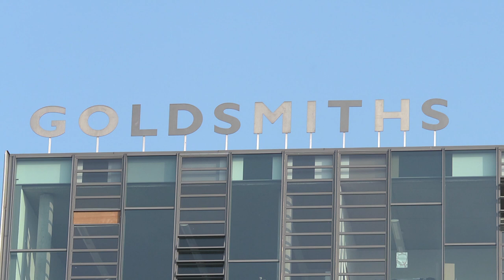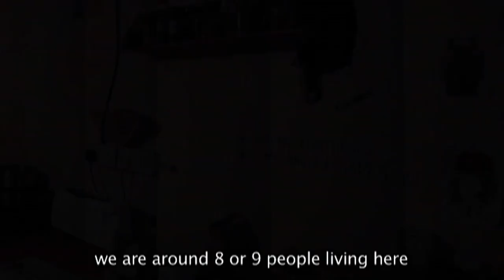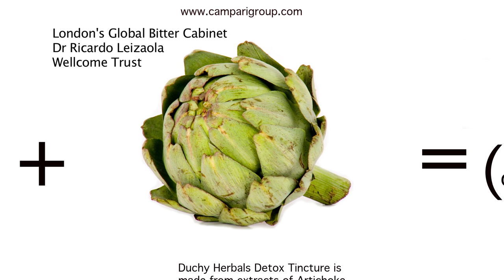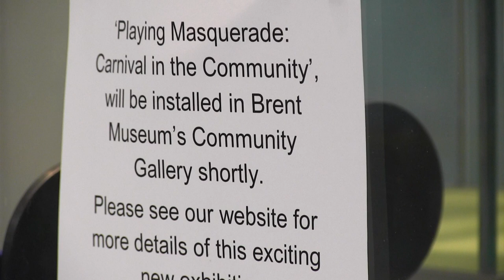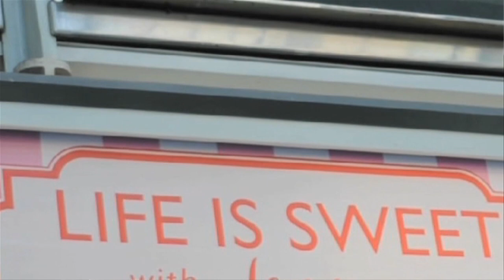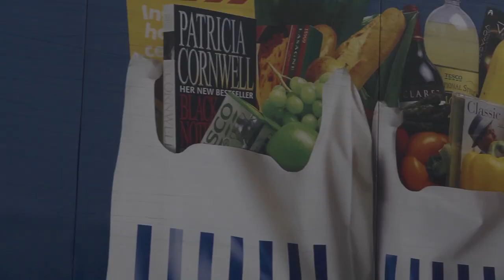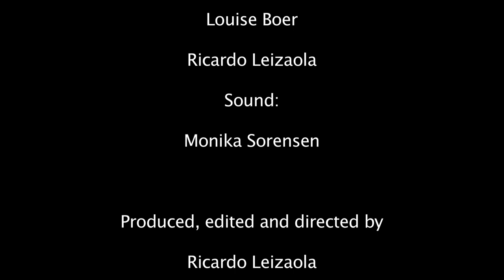London Anthropology, Goldsmiths